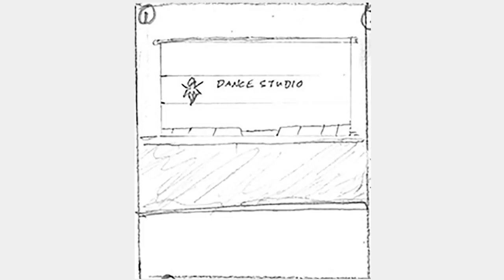Dance Studio Animatic composition1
This is an animatic created for a future compositing project in Dig120.